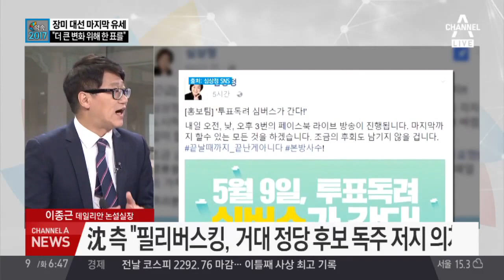劉 2040 표심 집중 공략…沈 12시간 신촌서 토크쇼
유승민, 대학가·명동 등 젊은층 앞으로
유승민 소신투표 호소 "유승민 표 사표 아냐"
유승민 "유승민 찍는 표 새로운 희망에 투자"
심상정, 신촌서 12시간 '촛불 필리버스킹'
심상정 "현실 유지하는 정치로 삶 바꿀 수 없어"
심상정 "차별 없는 대한민국 위해 투표해 달라"